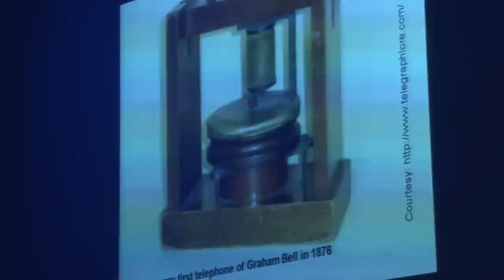Are Our Schools Stealing The Students' Future: Guus Wijngaards at TEDxEde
Biography
Before Guus Wijngaards (1949) started to work as a Professor on eLearning at the INHOLLAND University for Applied Sciences, he was working as a teacher, researcher, journalist, foreign secretary of a Dutch teacher union, secretary general of the European Association of Teachers (AEDE), Editor in Chief and Projects Manager of CONTEXT and finally as Deputy Director of EUN (European Schoolnet). He attained in May 1973 a MA in Dutch language and literature and in February 1986, an Arts PhD on European cultural and scientific history. He published several books and more than 350 articles on educational, cultural, foreign political and literary subjects. INHOLLAND Centre for eLearning

Talk description
Guus Wijngaards is an advocate of reforming education at grassroot level. He is very unhappy with the way how learning and teaching are currently organized at our schools. In order for the students to become successfull, the education system needs radical change and should replace old with new. He is confident that it will be possible to find carefully thought-out solutions for several problems that now occur (changing role of teachers and students, the use of technology [social media], personalization and collaboration, etc.).